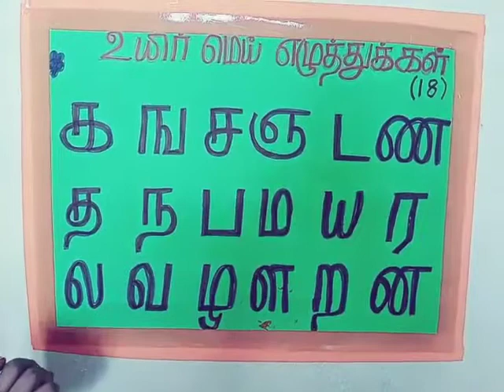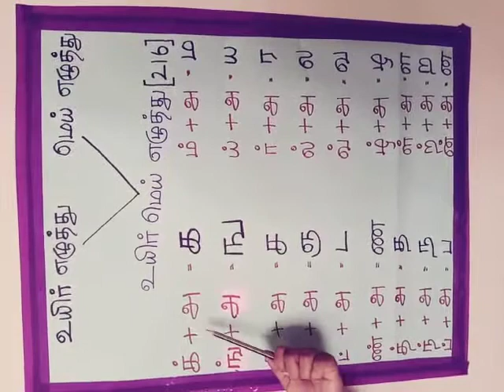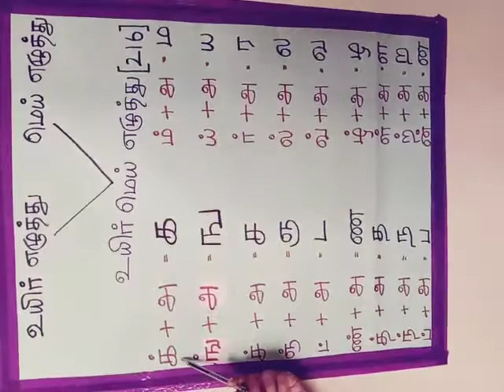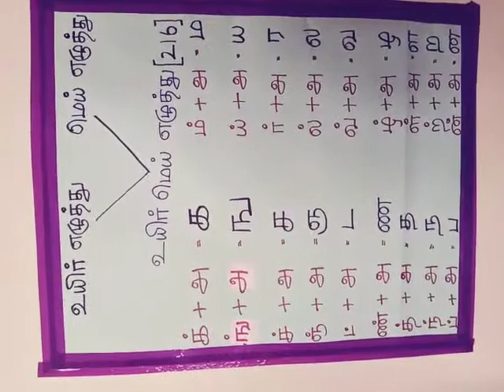தமிழ் உயிர் மெய்யெழுத்துக்கள்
Video from Kalai